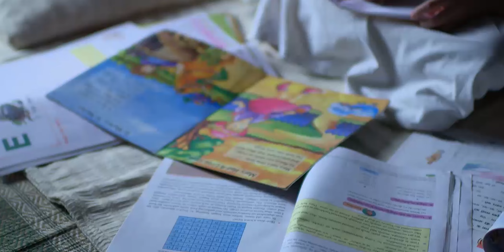مسلسل قدري بلا لون - حلقة 35 - ZeeAlwan